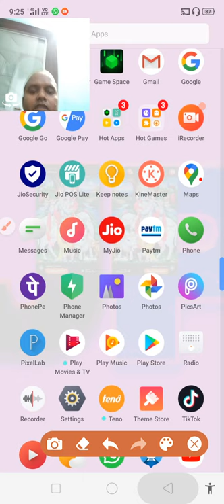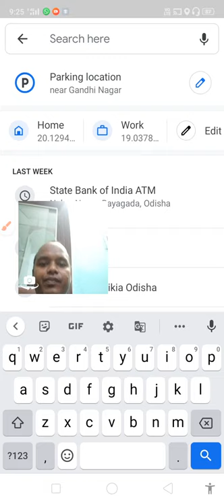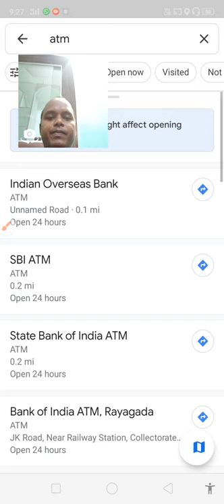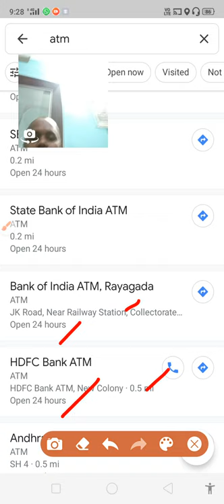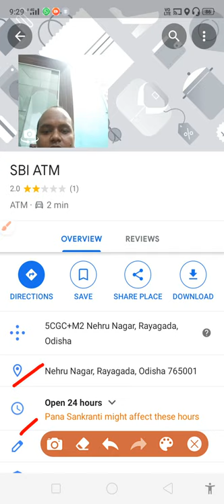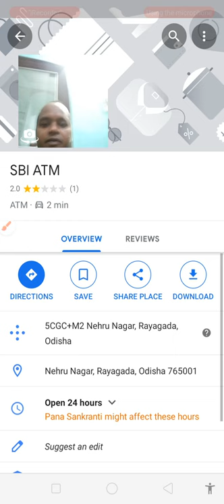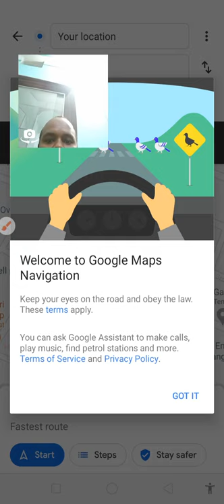मैप के जरिये नजदीक एटीएम को कैसे ढूंढते है आये जानते है how to find the nearest ATM through the map?